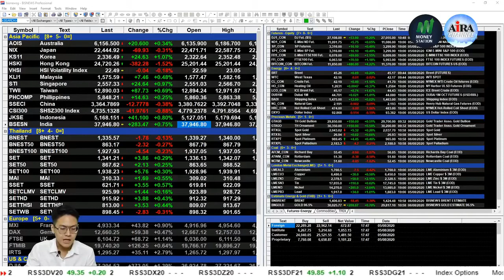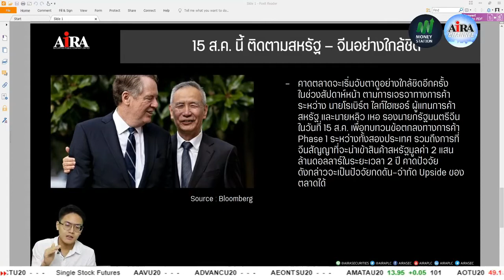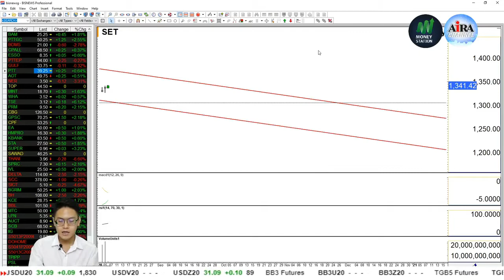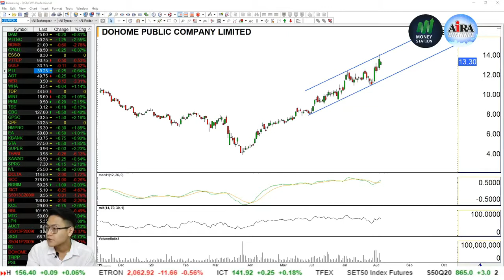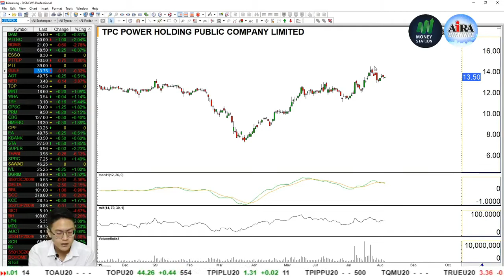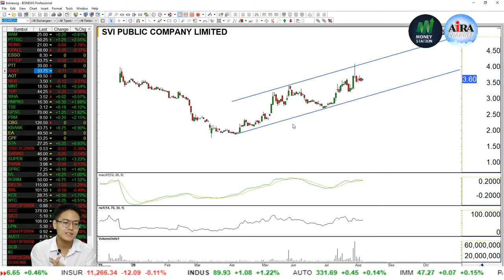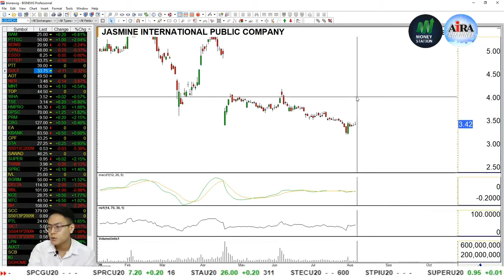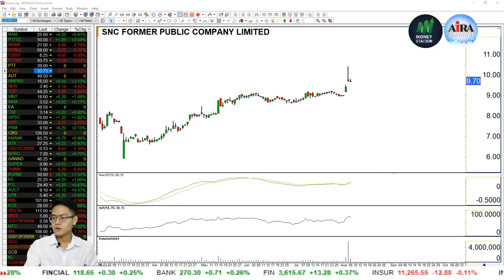Invest in Your Area (Live 06.08.2020) AIRACHANNEL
Invest in Your Area (Live 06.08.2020)

วิเคราะห์ทิศทางตลาดหุ้นรายวัน วิเคราะห์หุ้น วิเคราะห์ TFEX และราคาทองคำ
ถาม-ตอบ หุ้นรายตัวแบบสดๆ ในรายการ

ถ่ายทอดสดทุกวัน อ, พฤ เวลา 11.00 น. เป็นต้นไป (FB: airasec)

ค้นหาหุ้น,หุ้นเทคนิค,กราฟหุ้น แค่พิมพ์ชื่อหุ้นที่ต้องการ Add Line: @airasecurities หรือ คลิก

ข่าวสารการลงทุนและกิจกรรมต่างๆ ส่งถึงมือถือคุณทุกวัน คลิกเลย